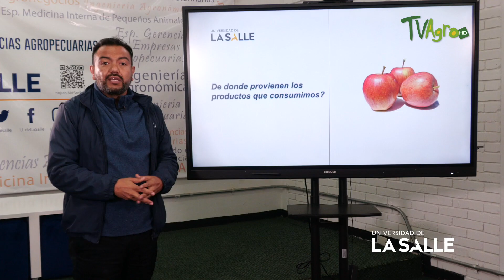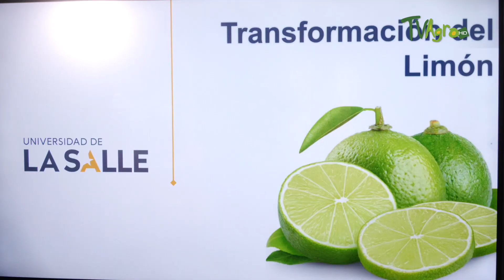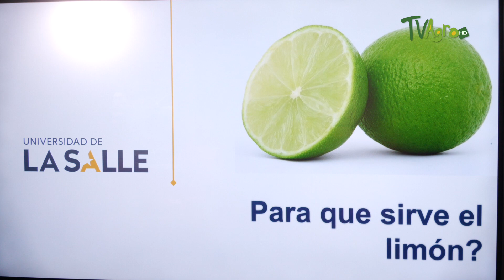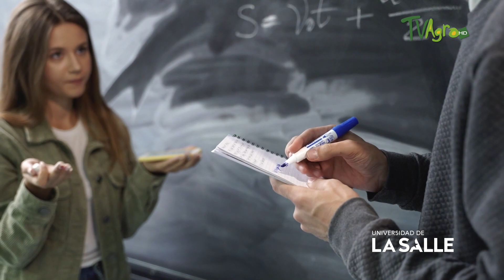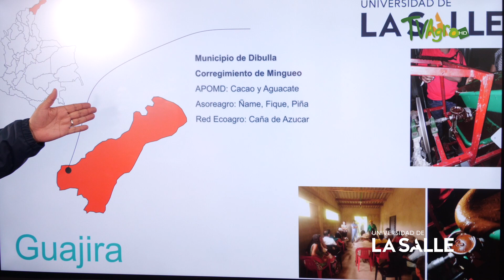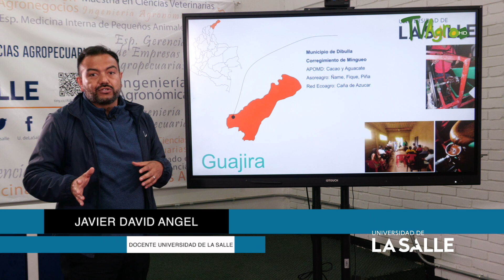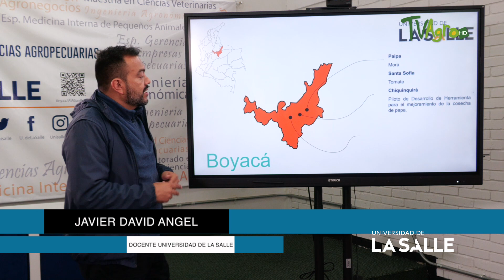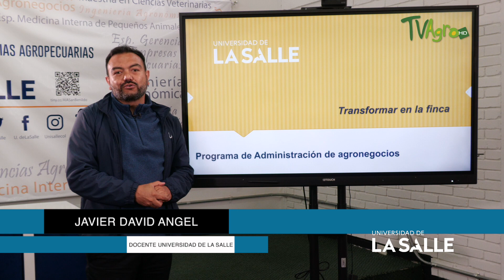Transformación a pequeña escala de productos del campo - TvAgro por Juan Gonzalo Angel Restrepo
Desde la universidad de la Salle nos cuentan acerca de la producción a pequeña escala de los productos que consumimos. Cuál es el origen de los productos y el recorrido desde el punto de recolección de cosecha.

Fuente